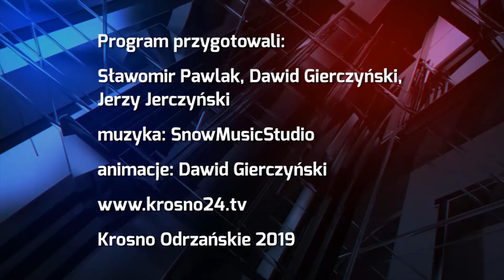2 kilometry rowerowego „szczęścia” - 25.10.2019 r. - krosno24.tv